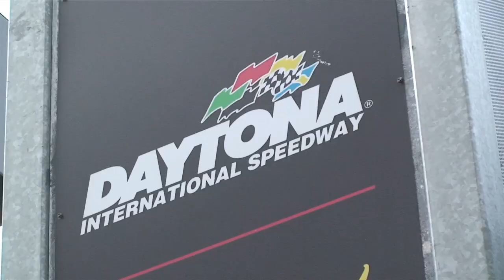Behind the scenes with Martin Brundle and Mark Blundell: Daytona 24 Hours pre-event test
Former grand prix drivers Martin Brundle and Mark Blundell will compete in this weekend's Daytona 24 Hours with the United Autosports team. At the pre-race test earlier this month, they filmed a video diary of their preparations for autosport.com